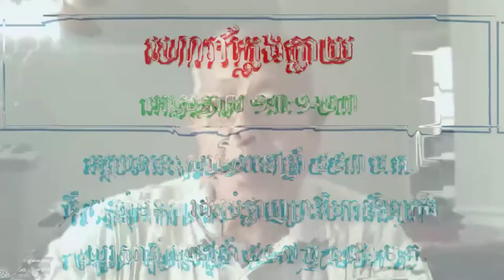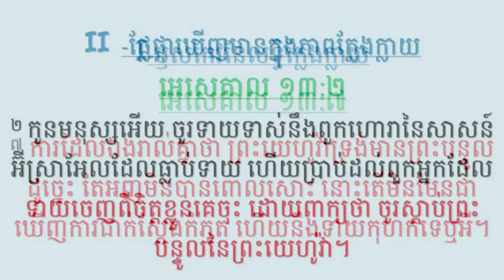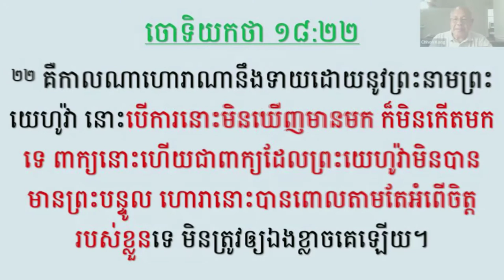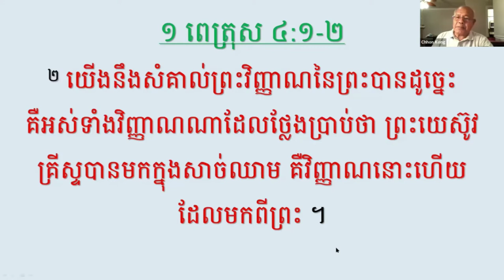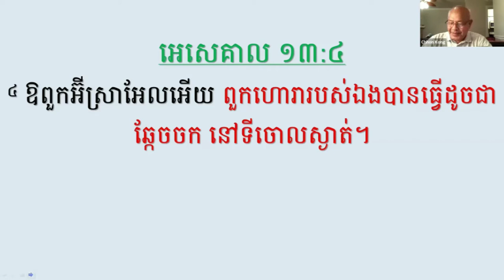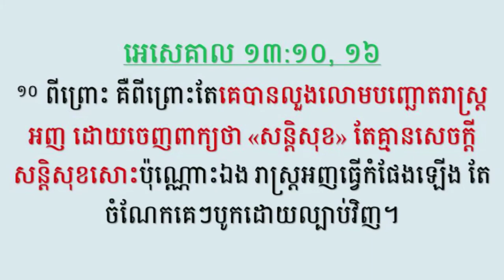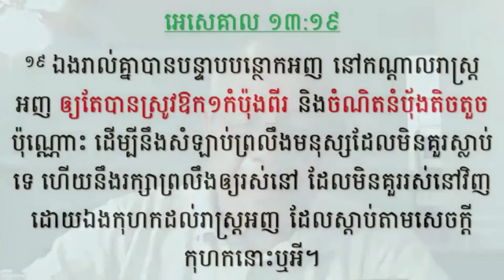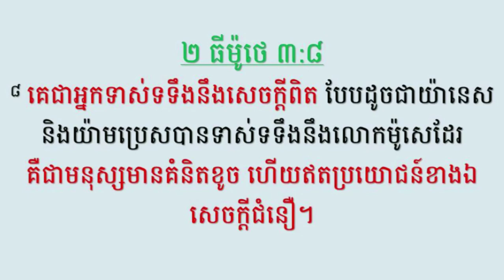"ហោរាក្លែងក្លាយ" ភាគទី១ អេសេគាល១៣:១-២៣ (លោកគ្រូគង្វាល: គង់ ផនឆុន)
Thursday Bible study on Zoom everyone can join to study with us every Thursday at 07:00Am.
ការសិក្សាព្រះគម្ពីរតាមរយ:កម្មវិធី Zoom បងប្អូនចង់រៀនអាចចូលរួមរៀនបាន នៅរៀងរាល់ថ្ងៃព្រហស្បតិ៍ នៅម៉ោង០៧:០០នាទីព្រឹក.។
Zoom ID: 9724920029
Zoom Passcode: 123456